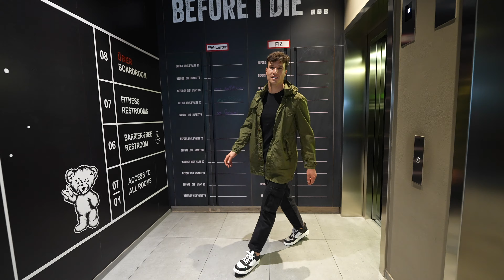FN SS24 Collection Video